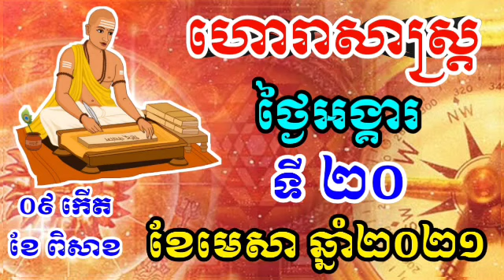Khmer horoscope 2021, ហោរាសាស្ត្រសំរាប់ ថ្ងៃអង្គារ ទី20 ខែមេសា ឆ្នាំ2021